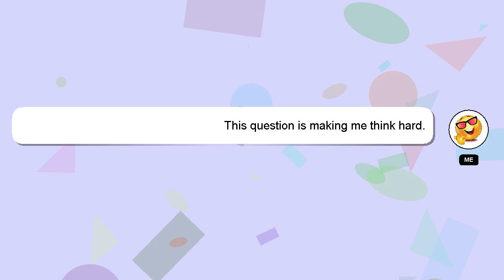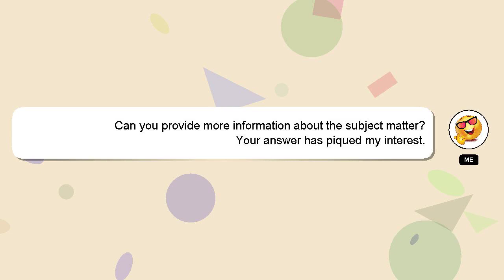How to reset hdmi on samsung tv?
Here's a short introduction about myself, Hello, I am Delphi. I am here to provide you with assistance in answering your questions. - How to reset hdmi on samsung tv?

I will express my appreciation for your answer by 'hearting' it.

*2 What we are experimenting :*